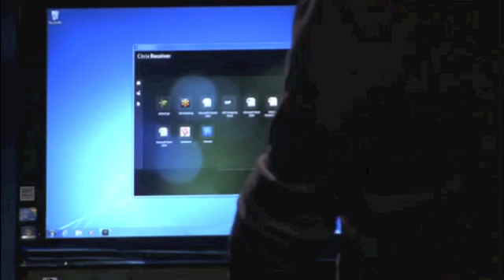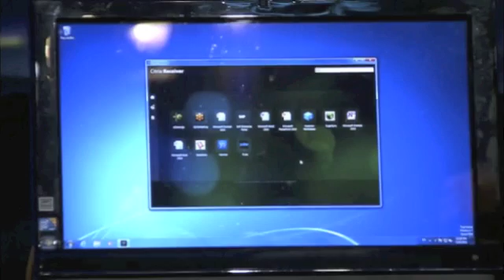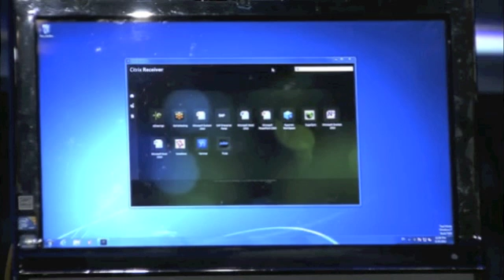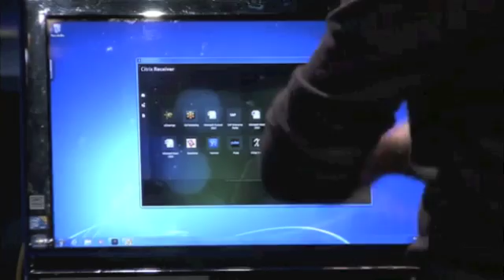Bluestacks Demo at Citrix Synergy 2011- Run Android Apps in the Enterprise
Citrix CEO Mark Templeton and Dir. of Emerging Technologies Gus Pinto demo Bluestacks at Synergy 2011 for 6000 friends. Bluestacks runs Android apps seamlessly on your Windows PC or tablet. Hundreds of thousands of Android apps available through Citrix Receiver are coming to your company very soon...